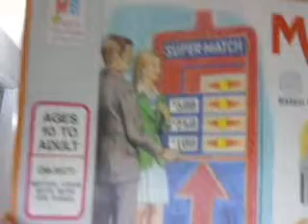Game Show Fever Chat! Match Game 40th Anniversary Show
Friday July 26th Classic Tattletales
Friday August 2nd Classic What's My Line?
Friday August 9th Classic To Tell The Truth
Friday August 16th Classic Password
Friday August 23rd Classic I've Got A Secret
Saturday August 31st My Big Family Feud Birthday Bash
Friday September 6th Totally Awsomes 80's Blockbusters
Friday September 13th Totally Awsome 80's Scrabble
Friday September 20th Totally Awsome 80's The $25,000 Pyramid
Friday September 27th Totally Awsome 80's The Price Is Right
Friday October 4th Classic Match Game 73 Gene Rayburn
Friday October 11th Classic Family Feud Richard Dawson
Friday October 18th Classic $20,000 Pyramid Dick Clark